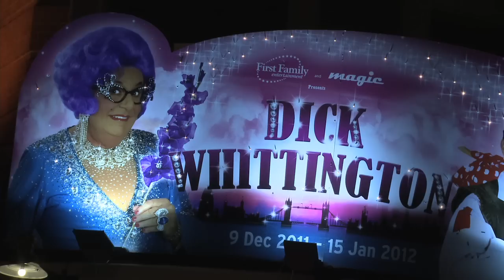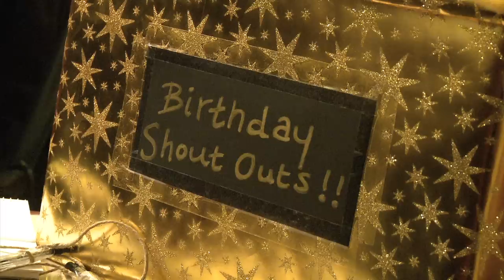Pantomime: Dame Edna Everage in Dick Whittington - New Wimbledon Theatre - ATG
Dame Edna Everage and Sam ATtwater star in Dick Whittington at the New Wimbledon Theatre, 2011.